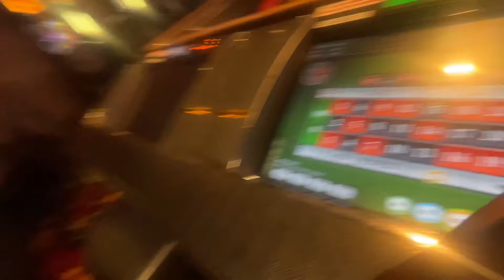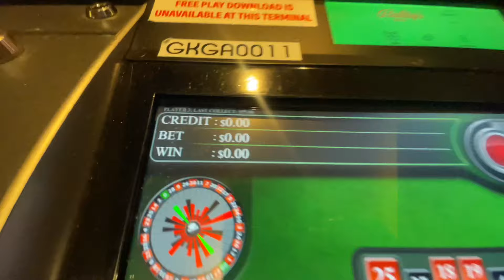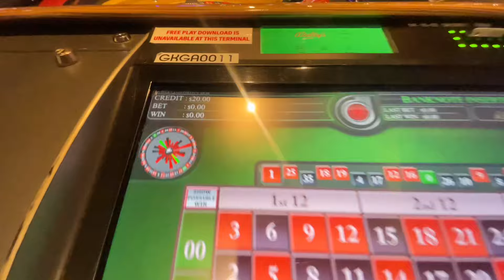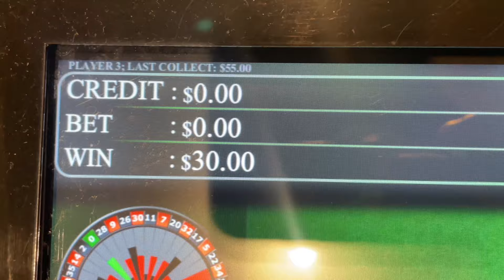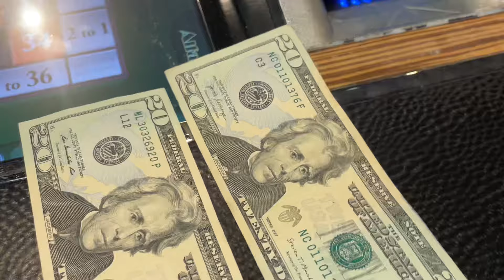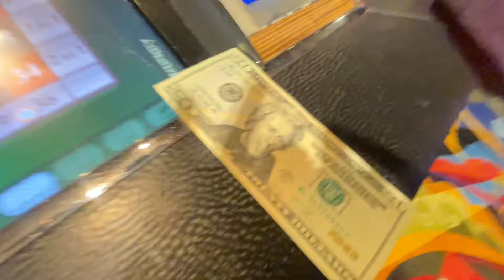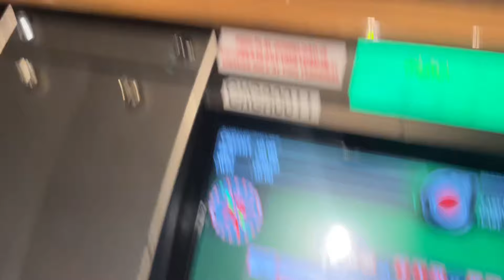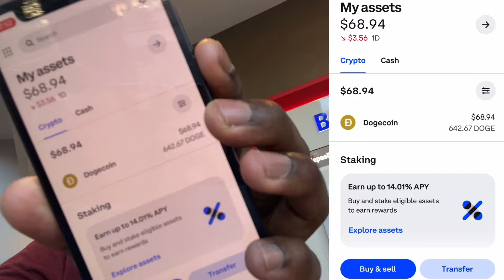Jumanne | Gambling At The Casino (Ep. 26)